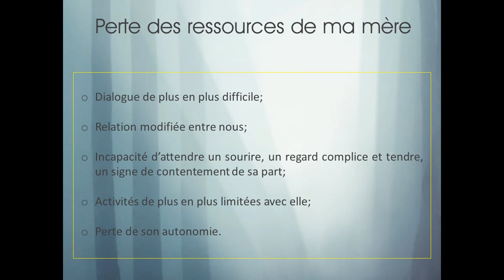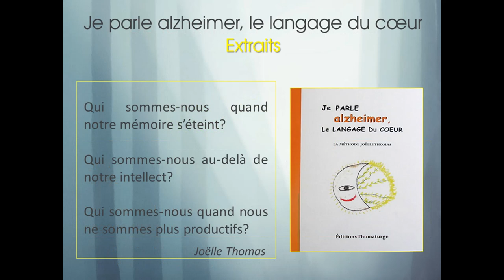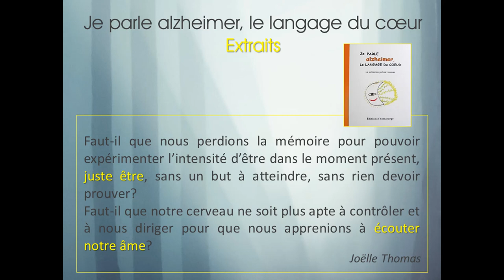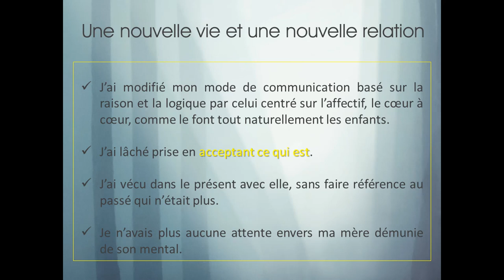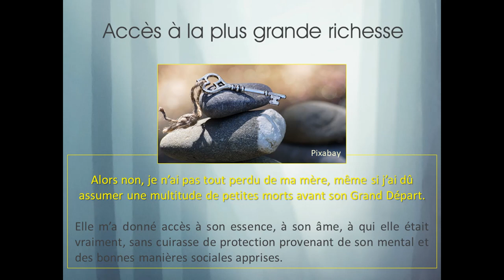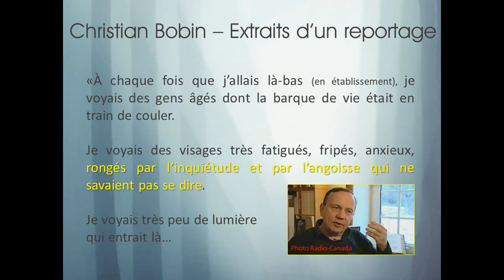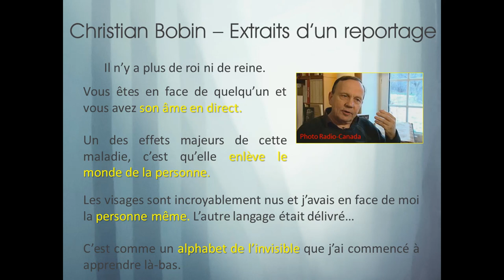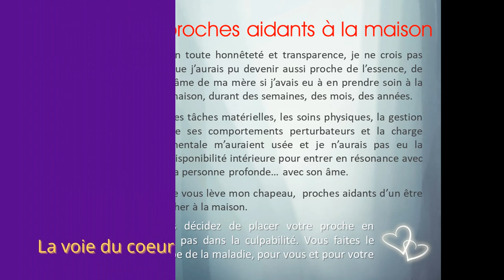22- ✨ Derrière la démence... la lumière de l'âme - Ghislaine Bourque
Dans cette capsule, je vous partage des découvertes et des prises de conscience que j'ai faites en accompagnant ma mère atteinte de la démence à corps de Lewy et plusieurs autres résidents en CHSLD (EHPAD). Des citations de Joëlle Thomas et de Christian Bobin sont incluses. ⬇️⬇️⬇️

📍 Points abordés dans la vidéo:
00:00 Intro
00:15 Perte des ressources de ma mère atteinte de la maladie à corps de Lewy
01:01 Perte d'une partie de ma mère
02:01 De la noirceur à la lumière grâce au livre de Joëlle Thomas
02:32 Extraits du livre de Joëlle Thomas: Je parle alzheimer, le langage du coeur
04:05 Ma petite-fille savait écouter le silence et décoder le langage de l'âme
04:19 Je ne perds pas tout de ma mère atteinte de démence
04:51 Une nouvelle vie et une nouvelle relation avec ma mère
05:36 Une nouvelle voie avec ma mère atteinte de troubles neurocognitifs majeurs
05:59 Manne récoltés grâce à la démence de ma mère
07:12 Perdre la tête rapproche les coeurs
07:33 Extraits d'une entrevue avec le poète Christian Bobin
10:38 La Présence pure: livre de Christian Bobin
11:00 Note aux proches aidants à la maison

❇️ Qui suis-je? Andragogue, ex-proche aidante, auteure, conférencière

✅ Plus d'info sur mon parcours et sur mon livre 📖 «Et si perdre la tête rapprochait les cœurs»:

✅ Blogue Cœur et Plume - Ghislaine Bourque
On y trouve plusieurs articles en lien avec l'Alzheimer, les maladies apparentées telle que la démence à corps de Lewy, et les proches aidants

✅ Parcourez ma chaîne You Tube «La voie du cœur pour trouver la lumière dans la noirceur»:

🌱 Reportage «Le deuil blanc, de l'ombre à la lumière» - Ghislaine Bourque avec le collectif l'Humain visible

📚 Livres
✦ Joëlle Thomas: Je parle alzheimer, le langage du coeur
✦ Ghislaine Bourque: Et si perdre la tête rapprochait les coeurs...

👉 Ressources:
✦ Fédération québécoise des Sociétés Alzheimer

📸 Crédits photos:
✦ Ghislaine Bourque
✦ Pixabay
✦ Canva

🎶 Crédit musical:
✦ Biblio audio YouTube: In Memory of Jean Talon - The Mini Vandals